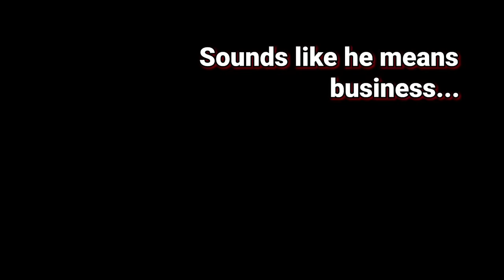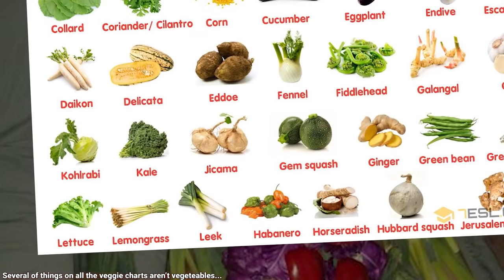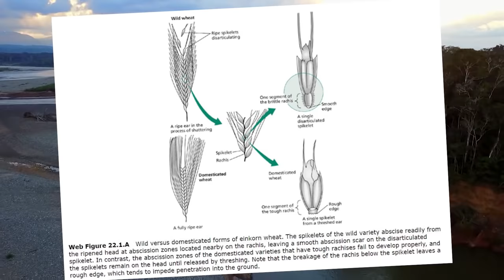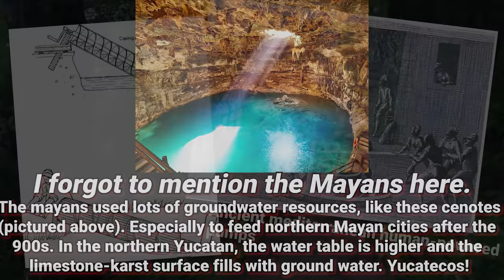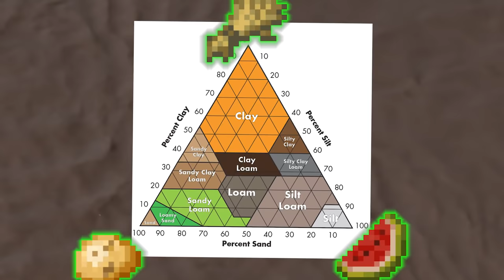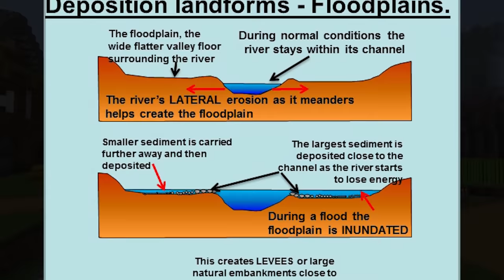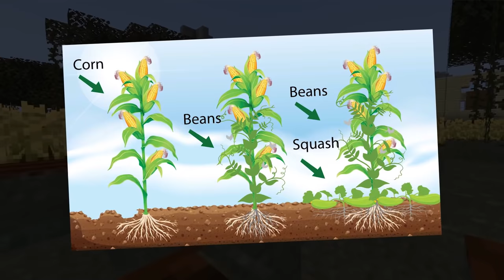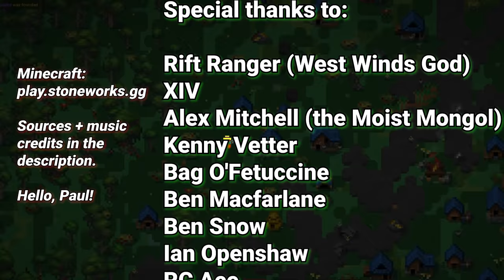Fantasy World Building- Agriculture & Civilization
How does Agriculture Actually work for World Building and story telling? Jacky Boy is here to educate for all your D&D, writing, story telling, and gaming purposes.

0:00 - 2:45 Intro (Subscribe to Stoneworks)
2:46 - 5:39 Origins of Agriculture
5:40 - 12:55 Plants
12:56 - 17:26 Water
17:27 - 27:33 Soils
27:34 - 32:21 Chinese Agriculture
32:22 - 34:01 Outro (SUBSCRIBE TO STOMBORNKS)

Music List (in order of appearance:
Simon Folwar- Play All Day Long
Adi Goldstein- Think Different
Flow State- Sail
Adi Goldstein- Moving Forward
Trinity- So Tasty
Monument Music- Classic
Augustine- The Rusty Parlor
Adi Goldstein- Pure Interval
Josh Kramer- Soar
Adi Goldstein- Circles of Life
Matthew Shine- Black Marsh (Elder Scrolls Online Music, Fan Made)
Aura Classica- Summer, the Four Seasons by Vivaldi

Similar channels to check out- James Tullos, Hello Future Me, World Building Notes, Artifexian, How to be a Great Game Master, Runesmith, Tale Foundry